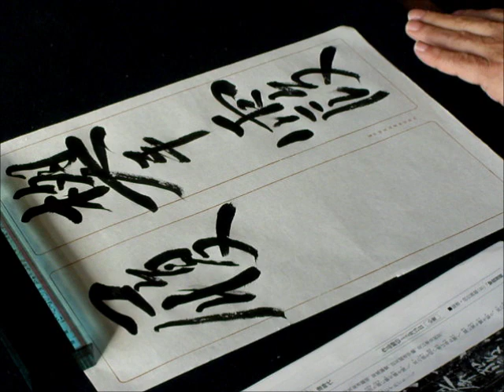温泉銘を書く５(佐藤翔雲)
『書の研究』２月号　臨書・段位課題（B）です。細部にこだわらない自由で変化に富んだ用筆法、皇帝らしい雄大な風格で書きましょう。